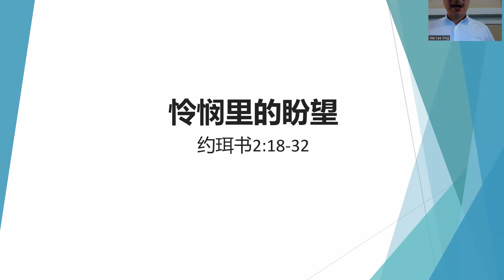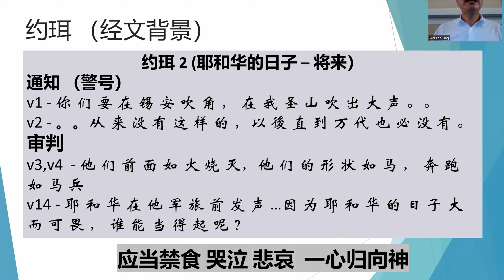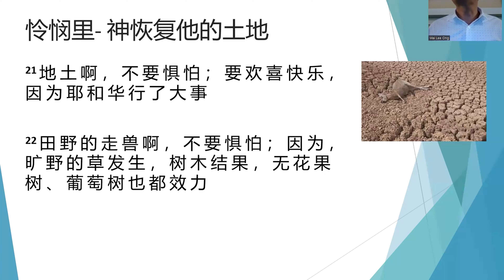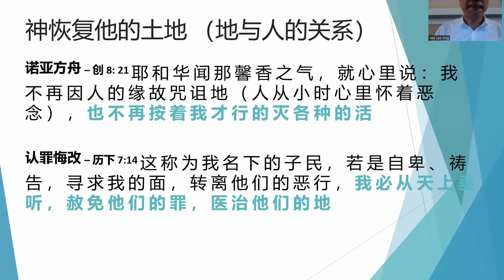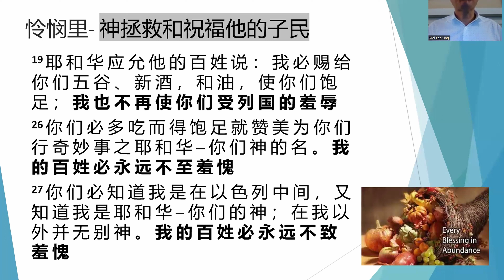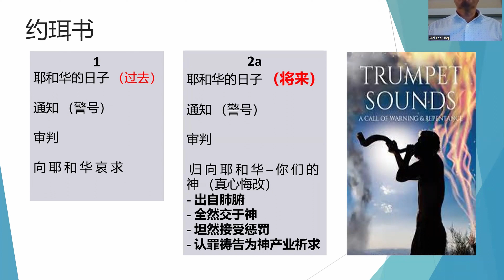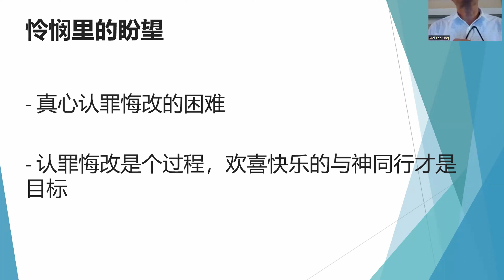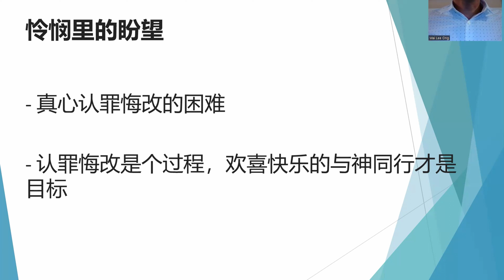【 憐憫裡的盼望 】《約珥書2章18-32节》- 王偉利長老 | WCC 🙏 🕆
xxxxxxxxxxxxx

xxxxxxxxxxxxx

榮耀(Glory)、恩典(Grace)、深根(GoDeep)、廣傳(GoWide, Proclaim)。

我們的目標:  「認識神, 經歷神, 心意更新而變化!」